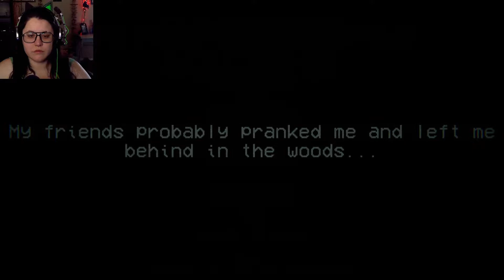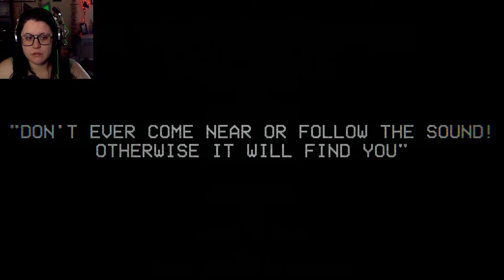The Forest of the Sirenhead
Outro Song created by TeknoAXE. It's called "Choir of Doom" and you can listen to it